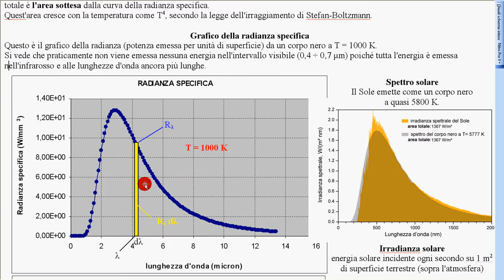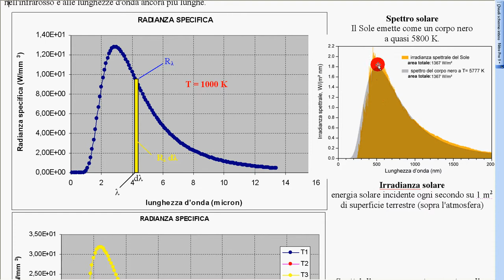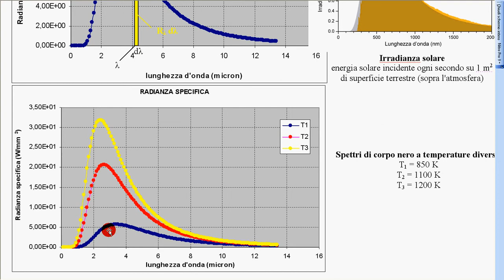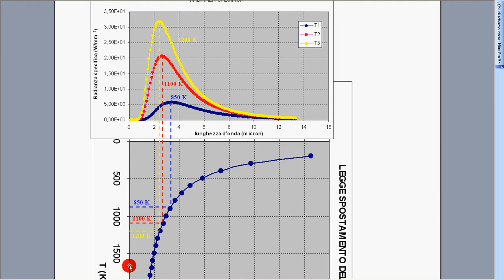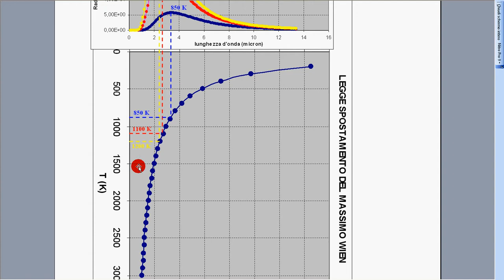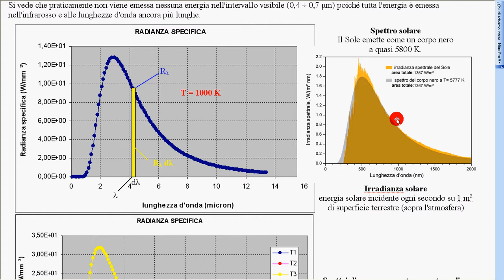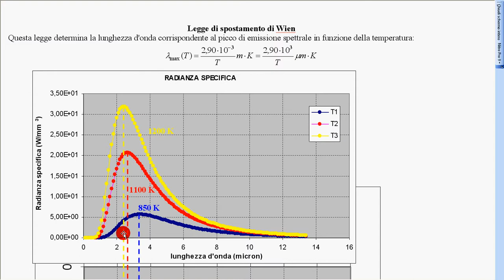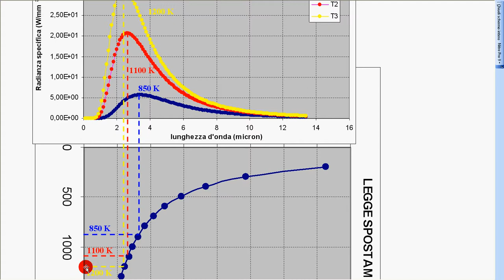spettro corpo nero 3